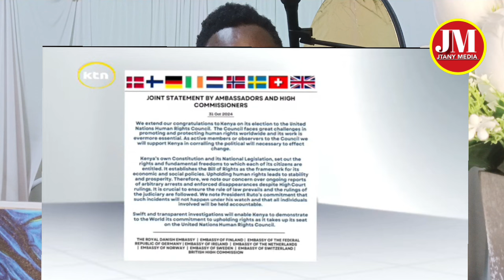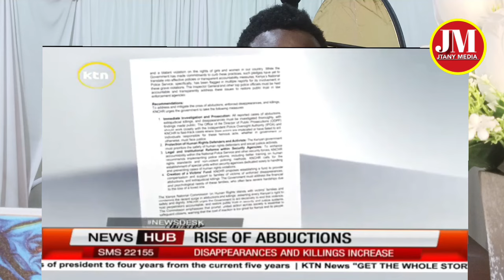Wueh! Ni kubaya! Breaking news from state house after kindiki swearing in scares kenyans! Tumeisha!